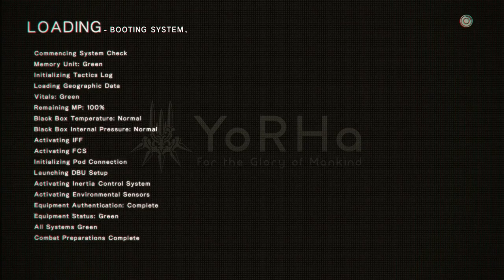Themepark from Hell | Nier: Automata | Part 4 | Let's Play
Our investigation brings us to quite an unexpected location. We arrive on location to a seemingly abandoned, yet active themepark that's filled to the gates with friendly machines, well, with the exception of one crazed dancer! Shortly afterwards things get even more strange as we're taken to a village filled with sentient, passive machines... What the Hell is going on here?!

Song: Weight of the World (Kowaretasekainouta) Ft. Marina Kawano
By: Keiichi Okabe